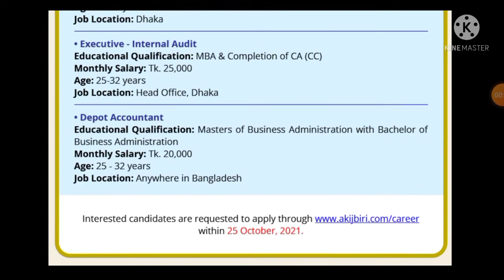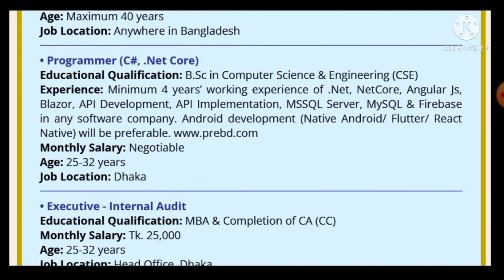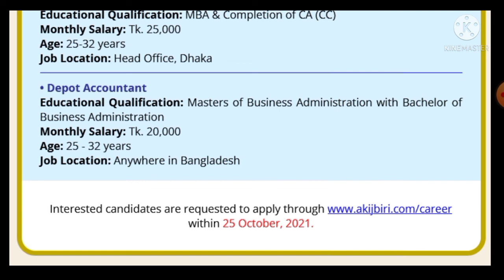আকিজ বিড়ি ফ্যাক্টরিতে বিভিন্ন পদে নতুন নিয়োগ ২০২১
হাতে যথেষ্ট সময় নিয়ে দ্রুত আবেদন করুন...